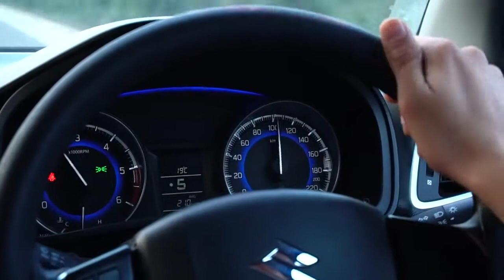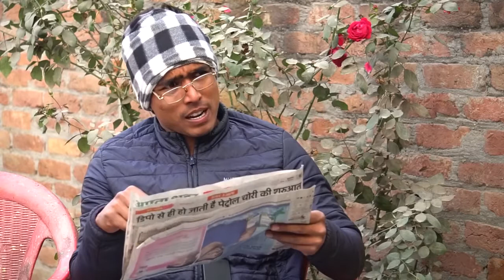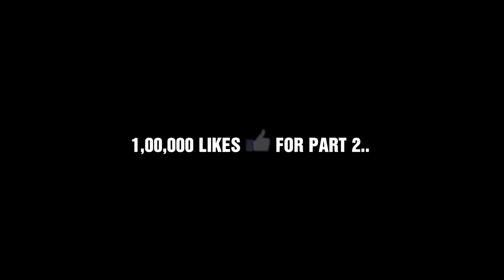Round to hell r2h